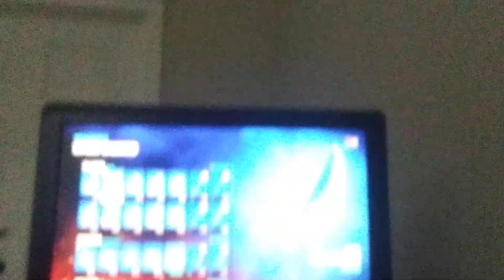THE LIGHTSABERS ARE BACK